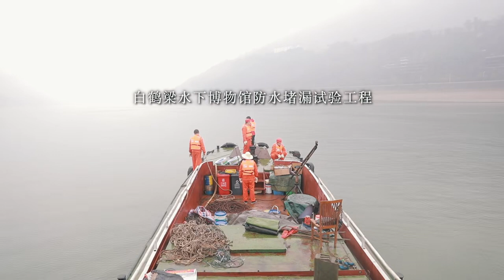这山望着那山高，只有在最需要你的地方，才能体现价值。【何苦·追山日记】价值观